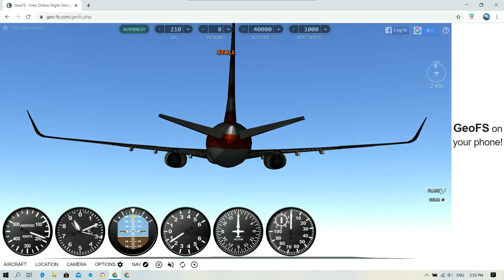737-800 steep approach